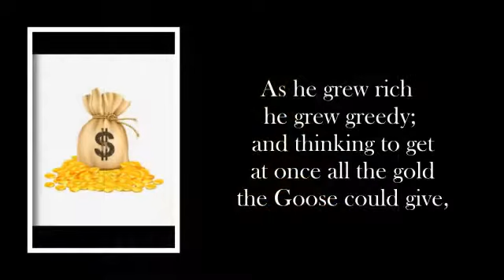The Goose with the golden eggs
Content: English UCAN

Please give me comments about the story you love and evaluating the video